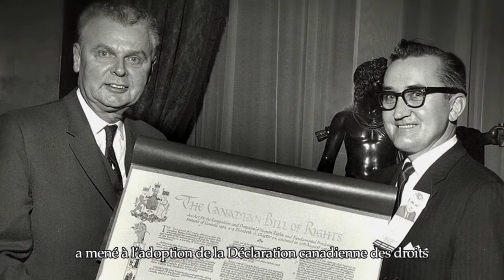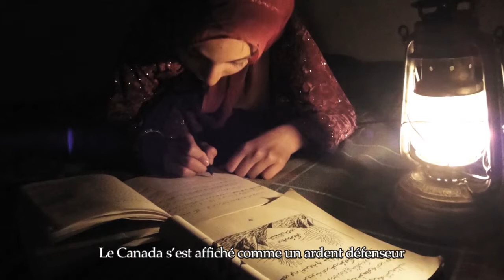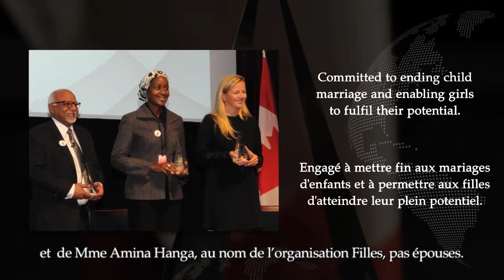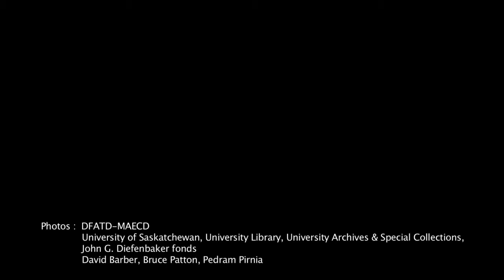John Baird Presents the Diefenbaker Defender of Human Rights Award to Carl Bildt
Canada 2020, in partnership with CIGI and the Government of Canada, hosted the Global Commission on Internet Governance for an official dinner, award ceremony and panel discussion about the future of the internet. Here, Minister of Foreign Affairs John Baird presents the Diefenbaker Defender of Human Rights Award to the Chair of the Global Commission, Mr. Carl Bildt.